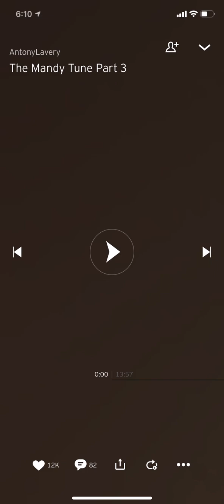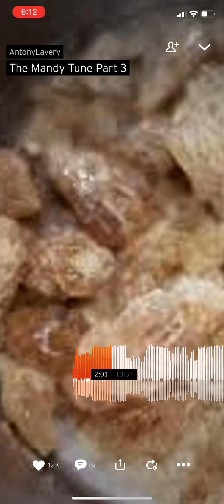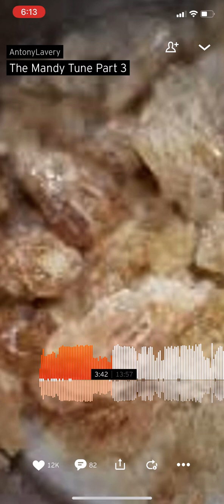The Mandy Tune